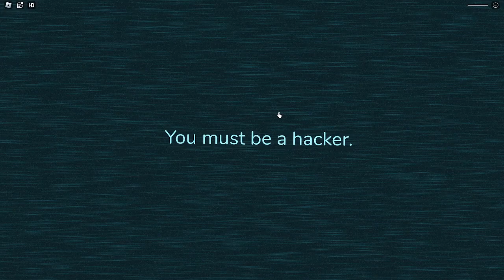Void death message in DOORS (Concept)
Game by @AshtonTheIt